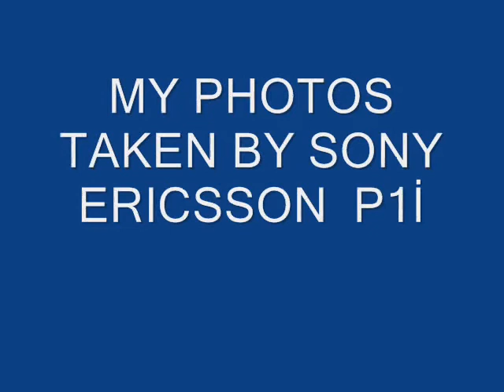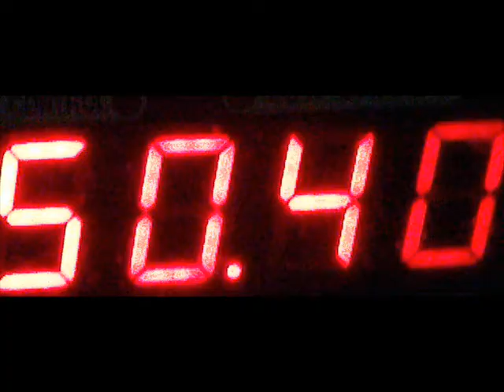MY PHOTOS TAKEN BY SONY ERİCSSON P1İ